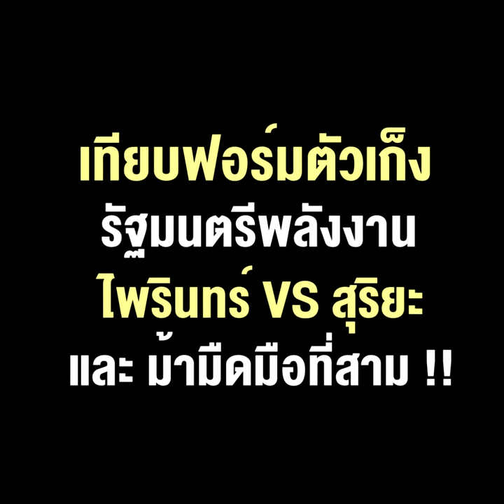เทียบฟอร์มตัวเก็ง รัฐมนตรีพลังงาน ไพรินทร์ VS สุริยะ และ ม้ามืดมือที่สาม !!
23/07/2020 เทียบฟอร์มตัวเก็ง รัฐมนตรีพลังงาน ไพรินทร์ VS สุริยะ และ ม้ามืดมือที่สาม !!
**เทียบฟอร์มตัวเก็งรัฐมนตรีพลังงาน ไพรินทร์ VS สุริยะ และ ม้ามืดมือที่สาม !